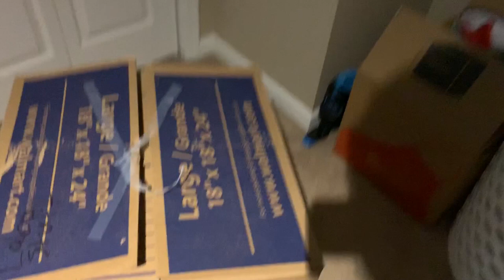Unboxing Videos 2 || Shrub News